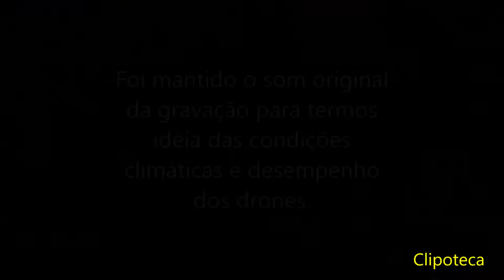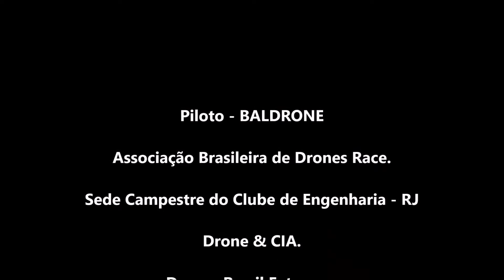Etapa Carioca de DRONES RACE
Etapa carioca do campeonato brasileiro de Drones Race ocorrido na sede campestre do Clube de Engenharia em Guaratiba - RJ